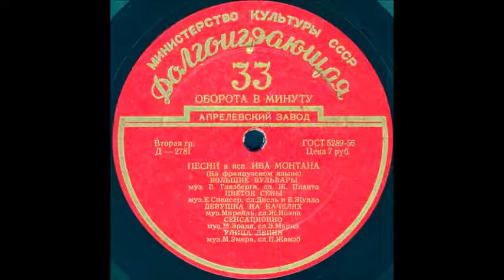ЦВЕТОК СЕНЫ муз. Е. Спенсер, сл. Дисль и Е. Жулло исп. Ив Монтан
ЦВЕТОК СЕНЫ муз. Е. Спенсер, сл. Дисль и Е. Жулло
Оцифровка грампластинки "ПЕСНИ в исп. ИВА МОНТАНА" сторона 1 (Д-2781) трек 2 формат Гранд (25см) 33 об/мин